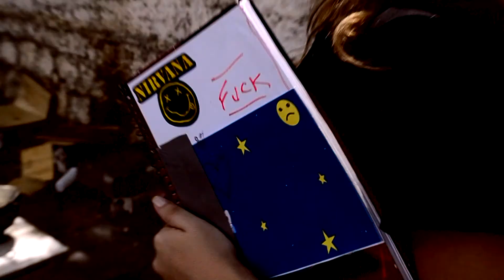Kurt Cobain foi assassinado! (CENA EXCLUÍDA 4)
CENA EXCLUÍDA DO FILME EU ODEIO O BIG BRÓDER
VERSÃO COM A MÚSICA DO TRIO.